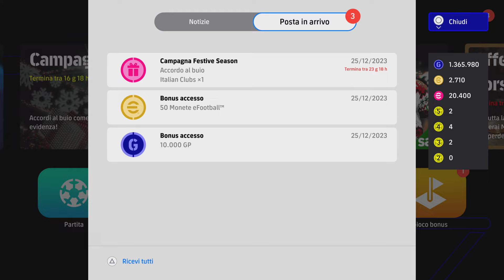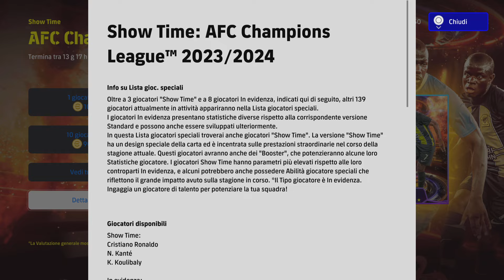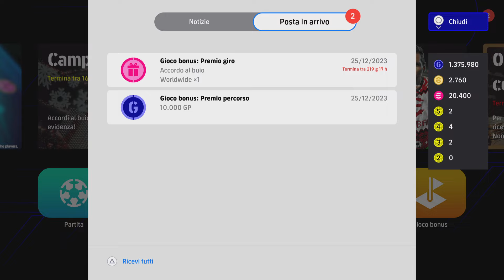eFootball 2024: Ecco l'aggiornamento di Natale. Spero di pescare Maradona nel Pool Rigori e Auguri!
Buon Natale amici di ItaliaTopGames! L'aggiornamento di oggi in efootball2024 è tutto dedicato all'AFC Champions League. Proprio oggi finisco il giro Rigori e chissà che arrivi Diego Armando Maradona... Proviamoci e Auguri!